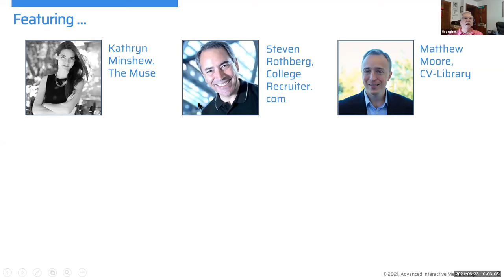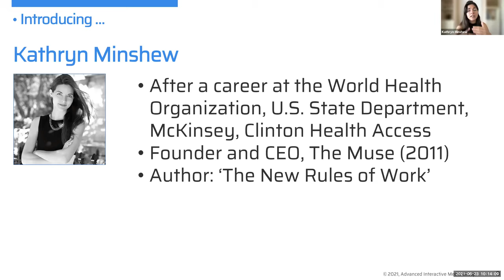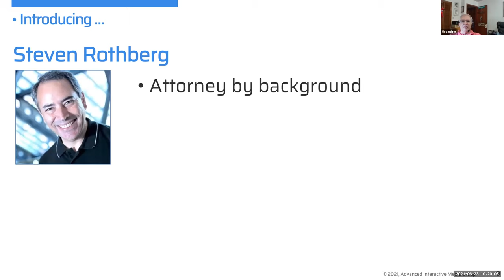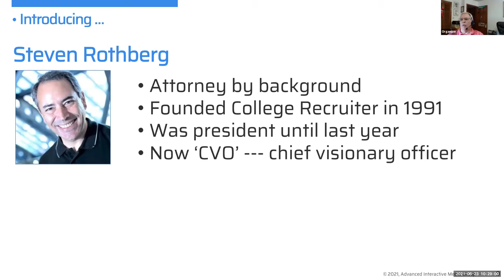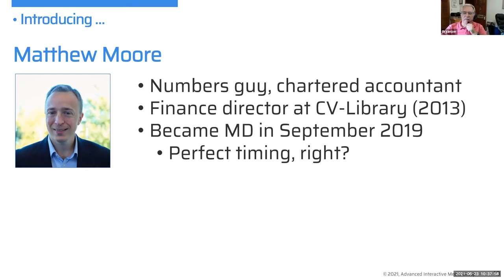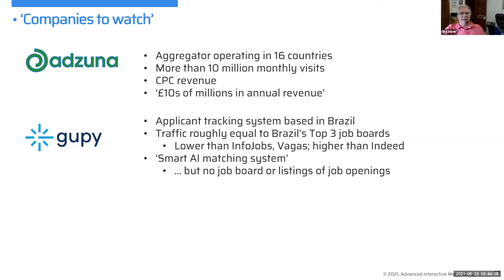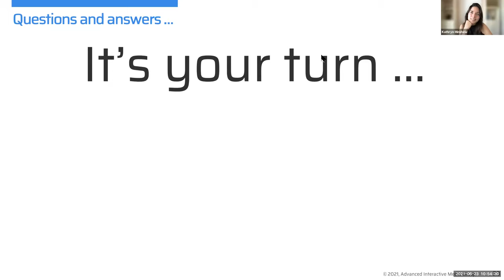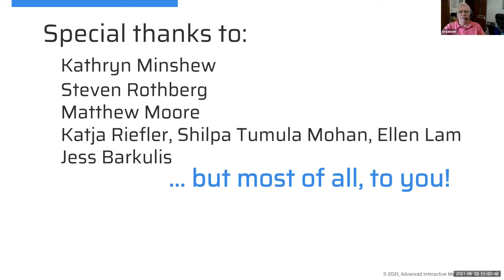Deep Dive Into Rebuilding Your Recruitment Marketplace / Job Board After the Pandemic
The Big Bounce Back has started for recruitment marketplaces and job boards. How will you take advantage?

This AIM Group Deep Dive on was streamed live to LinkedIn Events. Watch here for FREE.

Hosted by AIM Group founder Peter M. Zollman, we talked about the strategies recruitment sites are using to grow again. Some lost 30, 40, even 50 percent of their business during the pandemic --- but are now doing better than ever. Who? How? What have they done?

You'll hear from several recruitment marketplace executives about their strategies --- the strategies you can use to recover, too. Joining the discussion was

- Kathryn Minshew, CEO and Founder of The Muse;
- Steven Rothberg, Chief Visionary Officer and Founder of College Recruiter; and
- Matthew Moore, Managing Director of CV-Library.